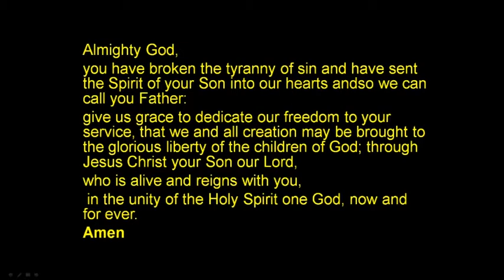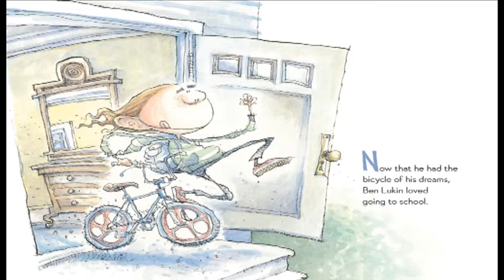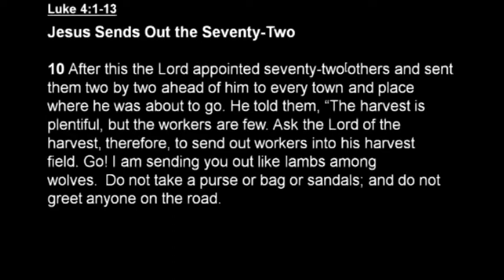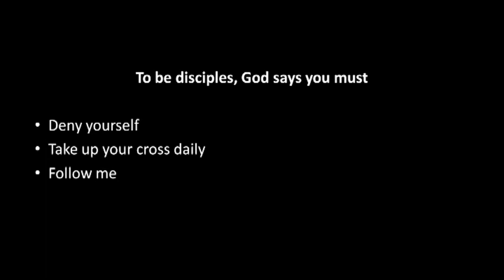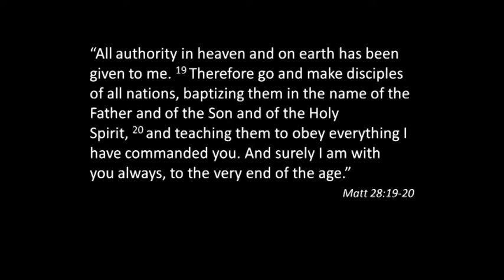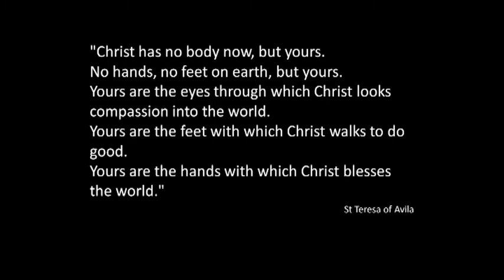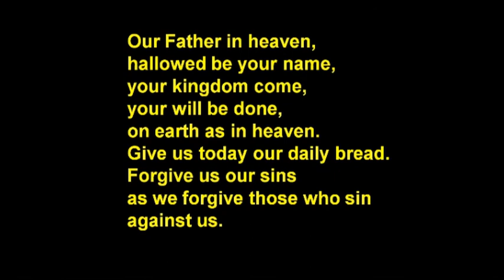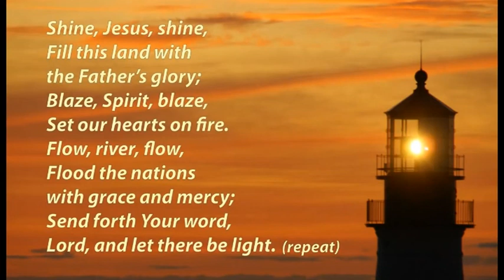Replay July 3rd 2022